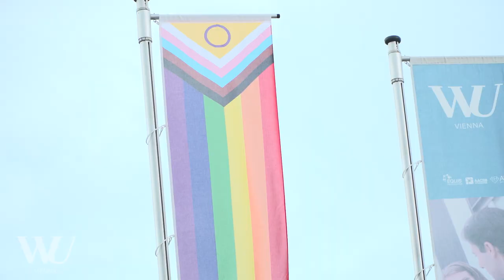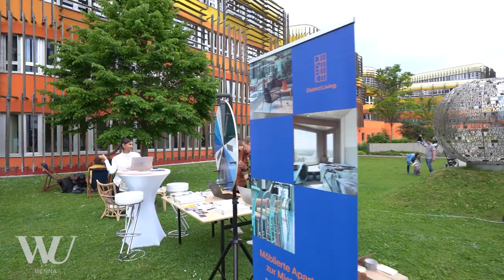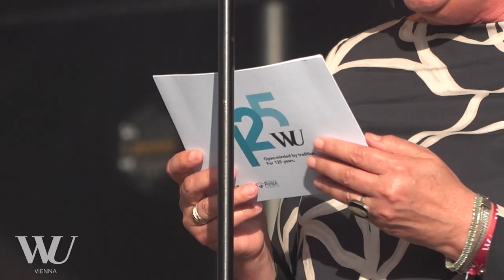WU Summer Celebration 2023 - Open for Diversity | 125 years of WU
We held the 2023 WU Summer Celebration under the motto ‘Open for Diversity,’ celebrating 125 years of WU Vienna, as well as the 10-year anniversary of Campus WU on Welthandelsplatz. Featuring an array of live acts, an exciting kids’ program, a mouth-watering food court, and more, this event truly had something for everyone. Check out this event report, featuring highlights from Maralin, Echolight, Eli Preiss, Alle Achtung, and more!
Das WU-Sommerfest 2023 stand unter dem Motto "Open for Diversity" und feierte das 125-jährige Bestehen der WU Wien sowie das 10-jährige Jubiläum des Campus WU am Welthandelsplatz. Mit zahlreichen Live-Acts, einem spannenden Kinderprogramm, einem Food-Court und vielem mehr war für jeden Geschmack etwas dabei. Sehen Sie sich diesen Veranstaltungsbericht mit Highlights von Maralin, Echolight, Eli Preiss, Alle Achtung und vielen mehr an!